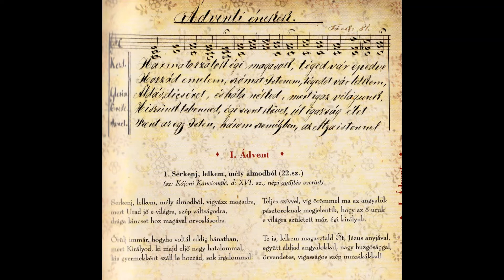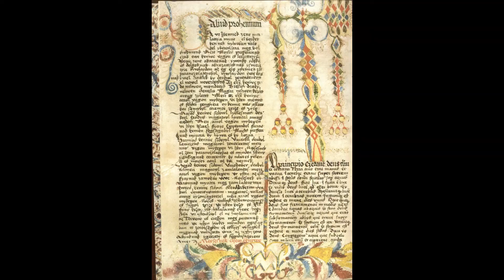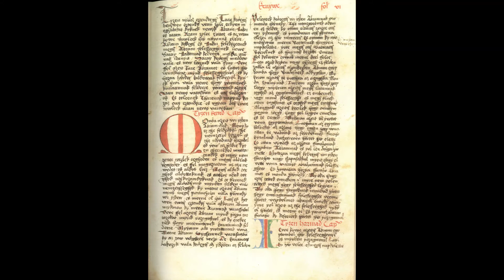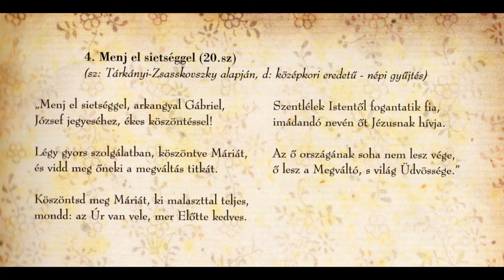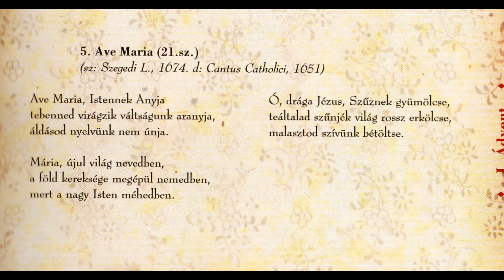Szvorák Katalin - Ádvent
I. Ádvent / Advent
   1. Serkenj, lelkem, mély álmodból / Awake my soul from your profound sleep
    2. Csillagoknak Teremtője / Creator of the stars
    3. Ó, Fényességes szép Hajnal / Oh resplendent beautiful dawn
    4. Menj sietséggel / Gabriel archangel, go in haste
    5. Ave Maria, Istennek Anyja / Ave Maria

"...Szent X. Piusz pápa az Egyház ősi tanítása szerint a liturgikus ének
három alapvető tulajdonságát jelöli meg: legyen szent, művészi és egyetemes.
Ennek megértésében segítenek minket a jelen CD-n hallható népénekek, a
Kárpát-medencei népek vallásos énekeinek talán legihletettebb tolmácsolója,
Szvorák Katalin művésznő előadásában és a különböző hangszerek mesteri
kíséretével."
Erdő Péter bíboros, prímás, érsek

"... According to the ancient religious teaching of Pope Saint Pious
the10th, liturgical song should combine three basic characteristics, they
must be: sacred, artistic and universal. To that end, we offer singer
Katalin Szvorák's greatly inspired performance of these religious hymns from
the Hungarian language area, with masterful accompaniment on a variety of
instruments."
Preface by Archbishop Péter Erdő, Cardinal Primate of Hungary

I. Ádvent

1. Serkenj, lelkem, mély álmodból (22.sz.)
(sz: Kájoni Kancionálé, d: XVI.sz., népi gyűjtés szerint)

Serkenj, lelkem, mély álmodból, vigyázz magadra,
mert Urad jő e világra, szép váltságodra,
drága kincset hoz magával orvoslásodra.

Örülj immár,hogyha voltál eddig bánatban,
mert Királyod, ki majd eljő nagy hatalommal,
kis gyermekként száll le hozzád, sok irgalommal.

Teljes szívvel, víg örömmel ma az angyalok
pásztoroknak megjelentik, hogy az ő uruk
e világra született már égi királyuk.

Te is lelkem magasztald Őt, Jézus anyjával,
együtt áldjad angyalokkal, nagy buzgósággal,
örvendetes, vigasságos szép muzsikákkal!

2. Csillagoknak Teremtője (9.sz.)
(sz: régi fordítások alapján, d: erdélyi népi gyűjtésből)

Csillagoknak Teremtője
és híveknek Fényessége: Krisztus, minden
Megváltója, légy kérésünk hallgatója!

Ki világon könyörülvén,
örök halált eltérítvén
meggyógyítád e világot,
hozván neki orvosságot.

A Nap felkél és elnyugszik,
a Hold szépen fényeskedik,
csillagok is világolnak,
híven tartják ő útjukat.

Hálát adjunk az Istennek,
Atya, Fiú, Szentléleknek,
három személy fölségének,
egymivoltú Istenségnek.

3. Ó, Fényességes szép Hajnal (16.sz.)
(sz: Cantus Catholici, Tárkányi alapján javítva, d:Cantus Catholici,1651)

Ó, Fényességes szép Hajnal,
Kit így köszöntött az Angyal:
 „Üdvözlégy, teljes malaszttal!

Dicsőséges Szűz Mária,
Atyaistennek szép lánya,
Szentlélek áldott mátkája!

Fiat fogansz majd méhedben,
ki Isten s ember lesz egyben,
megmaradsz szüzességedben.”

Ó boldogságos Szűzanya,
kérünk nagy méltóságodra,
Végy minket pártfogásodba!

4. Menj el sietséggel (20.sz)
(sz: Tárkányi-Zsasskovszky alapján, d: középkori eredetű – népi gyűjtés)

Menj el sietséggel, arkangyal, Gábriel,
József jegyeséhez, ékes köszöntéssel!

Légy gyors szolgálatban, köszöntve Máriát,
és vidd meg őneki a megváltás titkát.

Köszöntsd meg Máriát, ki malaszttal teljes,
mondd: az Úr van vele, mer Előtte kedves.

Szentlélek Istentől fogantatik fia,
imádandó nevén őt Jézusnak hívja.

Az ő országának soha nem lesz vége,
ő lesz a Megváltó, s világ Üdvössége.

5. Ave Maria (21.sz.)
( sz: Szegedi L., 1674 d: Cantus Catholici, 1651)

Ave Maria, Istennek Anyja
tebenned virágzik váltságunk aranyja,
áldásod nyelvünk nem únja.

Mária, újul világ nevedben,
a föld kereksége megépül nemedben,
mert a nagy Isten méhedben.

Ó drága Jézus, Szűznek gyümölcse,
teáltalad szűnjék világ rossz erkölcse,
malasztod szívünk bétöltse.